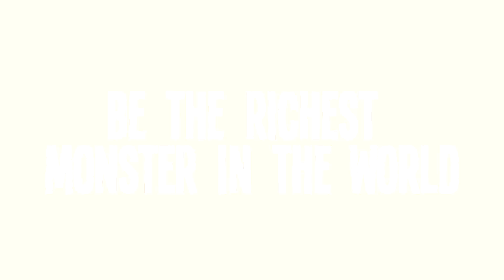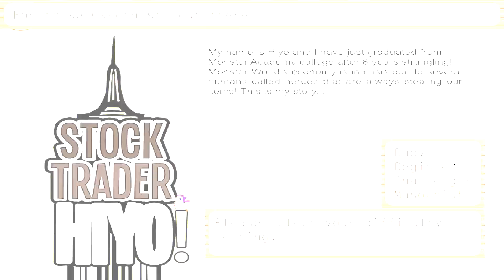Stock Trader Hiyo! Official Trailer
Economic crisis is striking the monster world due to a group of humans called heroes who like to steal loot. As a result, job opportunity is pretty limited and many monsters become unemployed. Our main character, Hiyo, is one of the victims. His professor encourages him to become a stock trader! This is his journey as he embarks to become the best stock trader in monster world!

IGMC